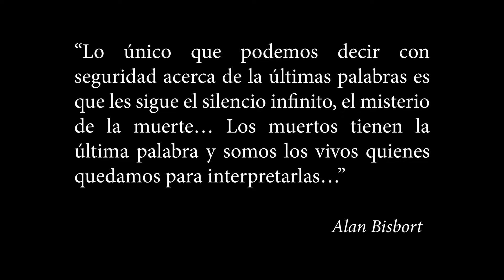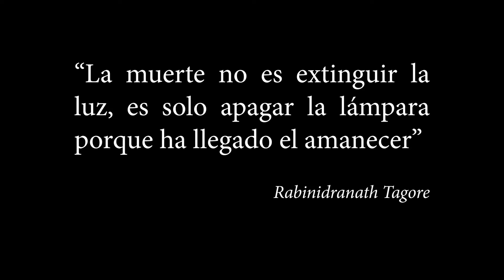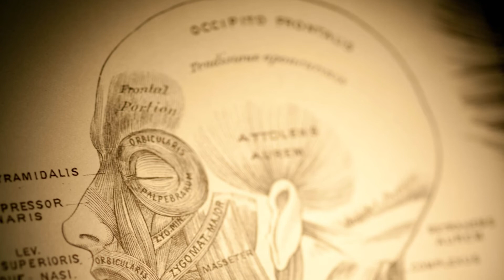El momento de morir